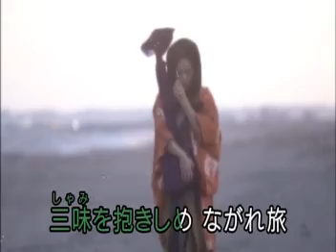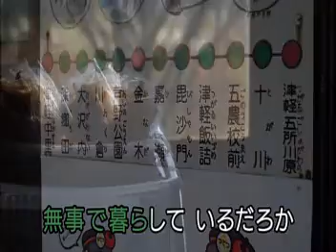110年秋季班練習【津軽三味線ひとり旅】 唄：彩青